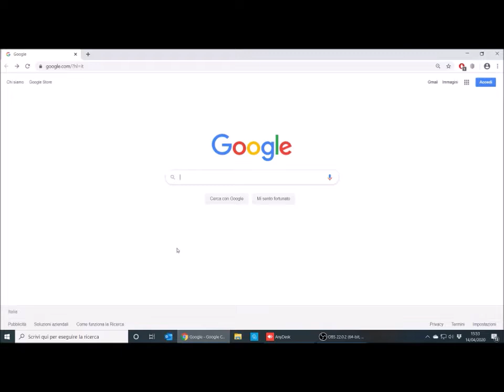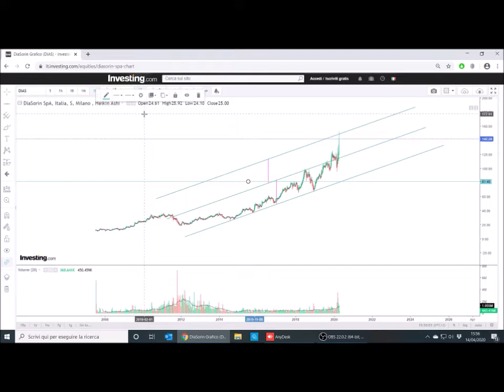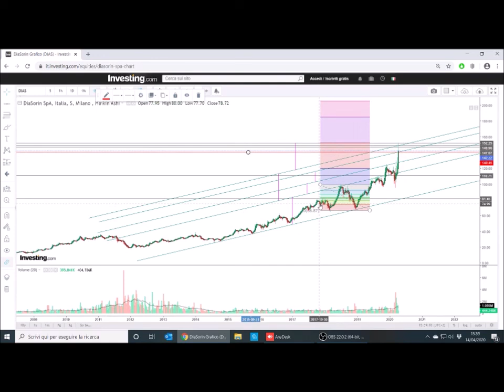DIASORIN E IL NUOVO TEST SUL CORONAVIRUS - ANALISI TITOLO AZIONI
test coronavirus borsa azioni analisi tecnica esercitazione trend e trendline price action heikin ashi. Per l'evoluzione dell'andamento del titolo scrivi nei commenti o all'indirizzo e-mail che trovi nella sezione informazioni.

Per essere aggiornato sull'uscita di nuovi video
attiva la campanellina delle notifiche